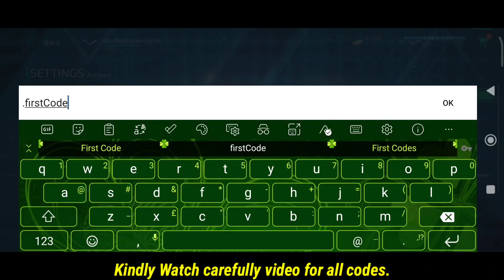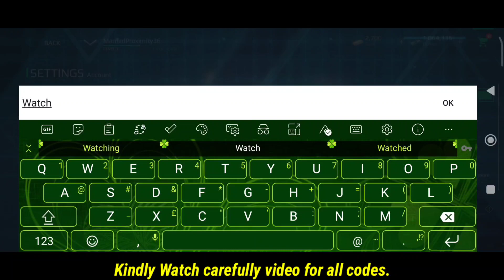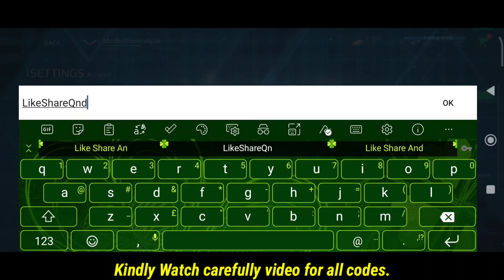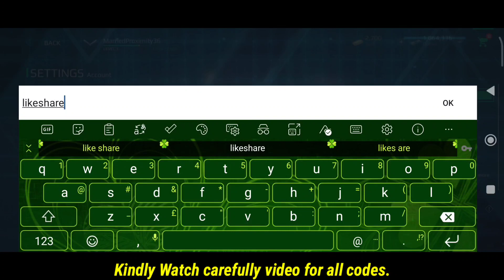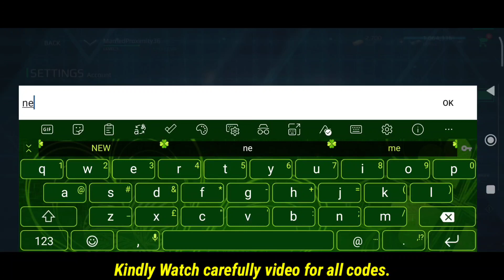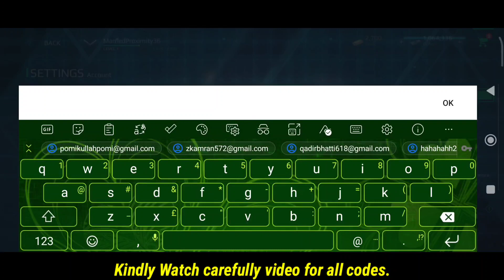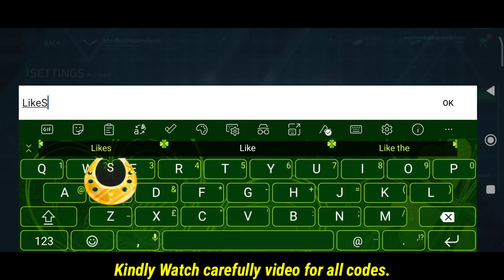NEW MODERN WARSHIPS PROMO CODE 2023 - MODERN WARSHIPS CODES 2023 - KODE PROMO MODERN WARSHIPS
NEW MODERN WARSHIPS PROMO CODE JANUARY 2023 - MODERN WARSHIPS CODES 2023 - KODE PROMO MODERN WARSHIPS

2 )new modern warships promo codes 2023

3)modern warships promo code gold

4)modern warships codes

5) modern warships redeem codes

6)modern warships codes 2023 january

7)kode promo modern warship

8) codes modern warships

9) modern warships

How to use the redeem code in Modern Warships?

Don’t know how to enter the promo codes in Modern Warships? It’s pretty straightforward; here is how you can use the redemption codes in just a few steps:

Step 1: Open the game, Tap on the Menu icon located on the top left of the screen.
Step 2: A new window will pop up, click on the Settings button then go to the Account tab and tap on the Promo Code button.
Step 3: Enter the codes provided above in the textarea.
Step 4: Click on the ‘OK’ button and you will be rewarded immediately in-game.

modernwarships​codes